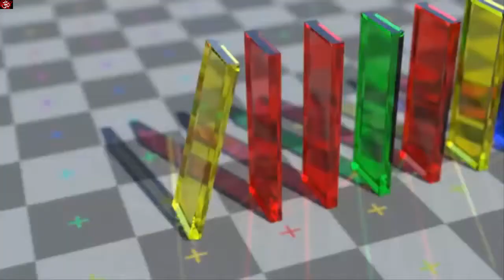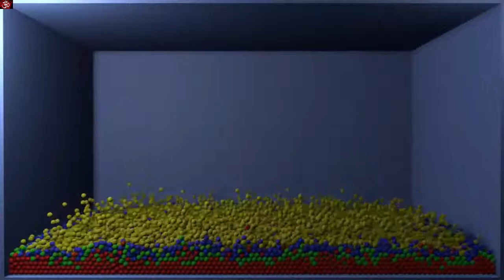Phone Booth Robbers - Signals From Inner Space